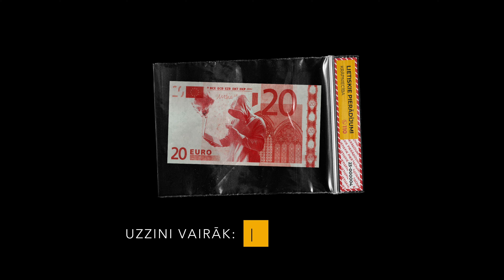NOZIEGUMA PĒDAS - IZKLĀSTS